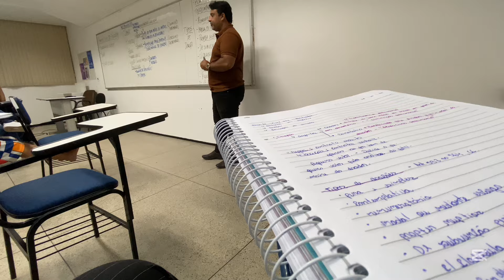VLOG: COMEMORAÇÃO DE 3MIL AMIGAS + DIA PRODUTIVO ( DE VOLTA A ROTINA )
Oii amigas, tudo bem com vocês?
• No vídeo de hoje eu trouxe minha comemoração de 3mil amigas.
Estou muito Feliz, obrigada a todas que me acompanha e me manda carinho por aqui, beijos que Deus abençoe todas vocês.💗🙏🏼